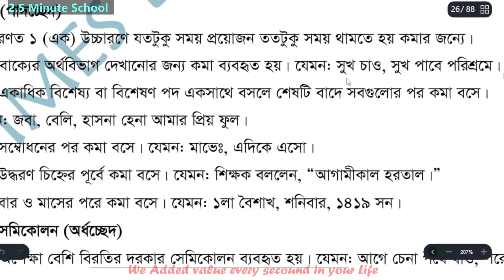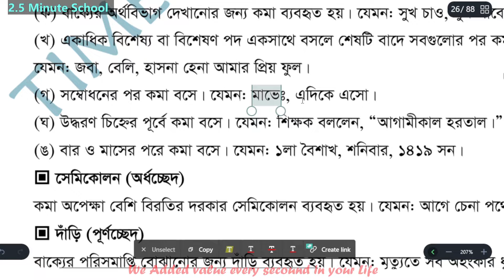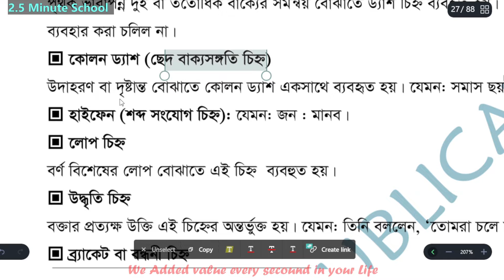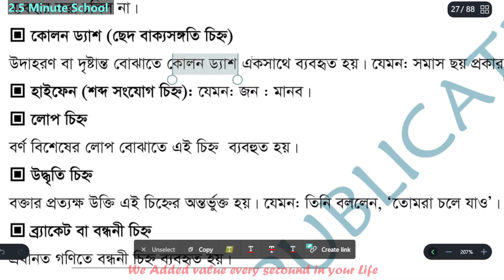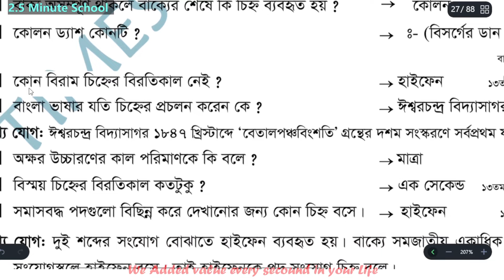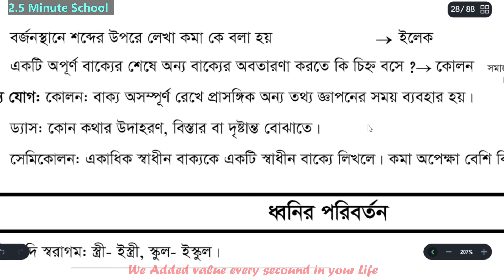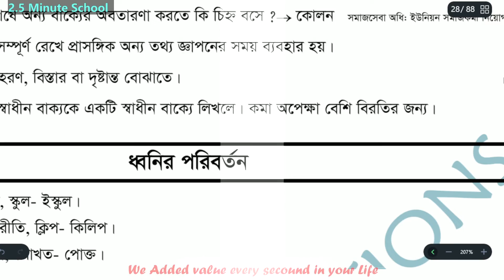বাংলা বিরাম চিহ্ন নিয়ম বিগত বছরের প্রশ্নের সমাহার, Bcs, Primary teacher,Govt job Bangla preparation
বিসিএস এবং বিভিন্ন জব পরীক্ষায় গুরুত্বপূর্ণ বাংলা বিরাম চিহ্ন নিয়ম বিগত বছরের প্রশ্নের সমাহার, Bcs, Primary teacher,Govt job Bangla preparation|এই চ্যানেলটির মাধ্যমে আপনি খুবই সহজে পরীক্ষায় ভালো রেজাল্ট করতে পারবেন. প্রতিদিন পড়ালেখা করার মাধ্যমে চাকরির ফাঁকে আপনি আমাদের চ্যানেলটি সাথে থাকলে আপনি বইপত্র ছাড়াই আপনার প্রিপারেশনে অনেক দূর এগিয়ে যেতে পারবেন নিঃসন্দেহে /তাই আমাদের চ্যানেলটিকে সাবস্ক্রাইব করুন এবং প্রতিদিন আপনার পড়ালেখা ধারাবাহিকতা বজায় রেখে আপনার প্রিপারেশন কে আরও শক্তিশালী একজন প্রতিদ্বন্দ্বী হিসেবে বিসিএস পরীক্ষায় সম্মুখীন হন ,সেই প্রত্যাশা নিয়েই আমাদের এই চ্যানেলটির সকল আয়োজন /আমাদের চ্যানেলে নতুন হয়ে থাকলে অবশ্যই সাবস্ক্রাইব করবেন ,ভালো লাগলে অবশ্যই লাইক বাটনে ক্লিক করবেন এবং আপনার পরিচিত যারা রয়েছে তাদের সাথে আমাদের চ্যানেলটির ভিডিও শেয়ার করে এড করার সুযোগ করে দেবেন এবং অন্যের উপকার করবেন বলে আমরা আশাবাদী এবং আমরা সকলকে শিক্ষিত সমাজ গঠনে একটি দৃঢ় প্রতিজ্ঞ হিসেবে এগিয়ে যেতে চাই নিজে নিজে শিক্ষা অর্জন না করে সবাইকে শিক্ষিত করে তোলাই আমাদের এই চ্যানেলটির মূল লক্ষ্য শিক্ষিত সমাজ গঠন করা শিক্ষিত মানুষ দেশের সম্পদ সে চাকরি করুক আর ব্যবসা করুক/
Our channel is sorted with important questions in BCS and various job exams. Through this channel you can easily get good results in exams. .
We are hopeful that you will share the video.
The goal of this channel is to educate everyone People.

এই ক্লাসটি বিসিএসের "স্বল্প সময়ের বাংলা প্রস্তুতি" সম্পর্কে। যারা বিসিএসের জন্য প্রস্তুতি নিচ্ছেন, তাদের পক্ষে বাংলায় পর্যাপ্ত প্রস্তুতি অত্যন্ত গুরুত্বপূর্ণ কারণ এটি একটি উল্লেখযোগ্য পরিমাণে বহন করে। আমরা আপনাকে অল্প সময়ের মধ্যে স্মার্ট প্রস্তুত করতে সহায়তা করতে এই ভিডিওটি তৈরি করেছি। বিসিএস ছাড়াও যারা অন্যান্য প্রতিযোগিতামূলক পরীক্ষার জন্য প্রস্তুতি নিচ্ছেন তাদের জন্যও এটি সহায়ক হবে (যেমন প্রাথমিক নিয়োগ পরীক্ষা, ব্যাংক পরীক্ষা, তুলা উন্নয়ন বোর্ড পরীক্ষা, পিএসসি পরীক্ষা, খাদ্য বিভাগ এবং দুদক পরীক্ষা, বানসডক লিখিত পরীক্ষা, সহকারী শিক্ষক নিয়োগ পরীক্ষা) , ব্যাংকের সিনিয়র অফিসার নিয়োগ পরীক্ষা, নাগরিক বিমান পরিবহন ও পর্যটন মন্ত্রকের পরীক্ষা ইত্যাদি) কার্যকর হবে।